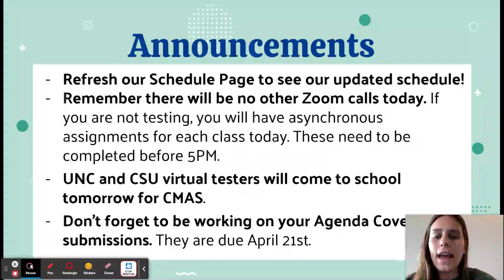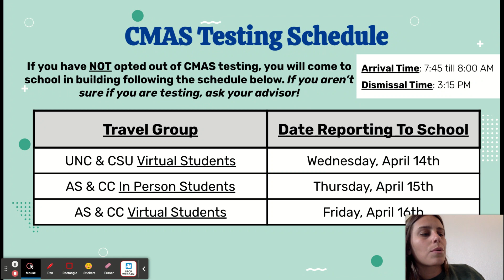Advisory Announcements 4/13